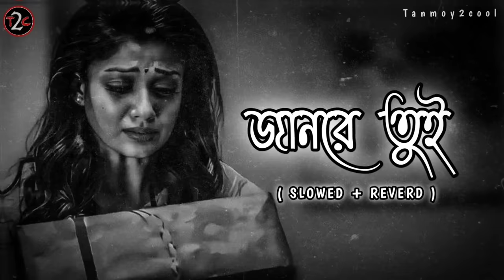Jaan Re Tui Lofi_🖤🥀 (Slowed+Reverd) // জান রে এমন করে আমায় মারিস না💔// Bengali Full Song